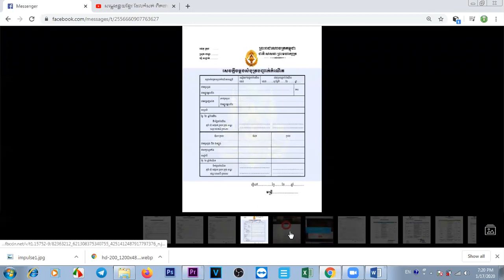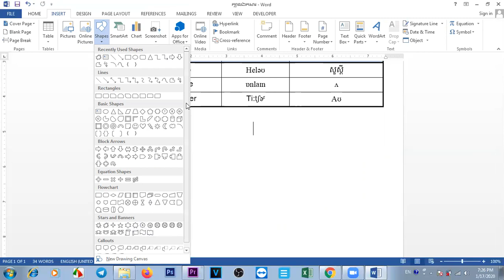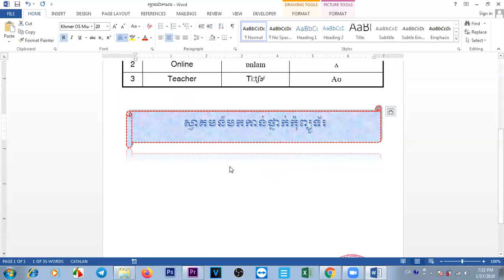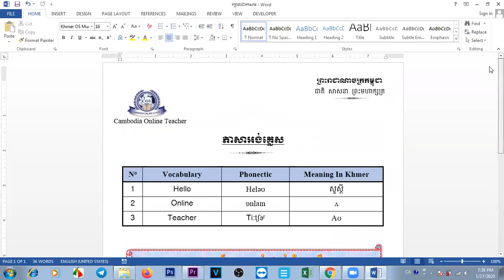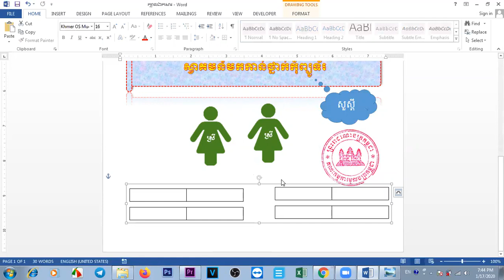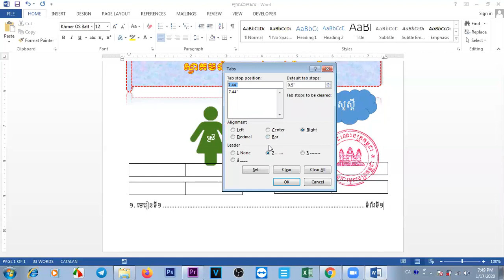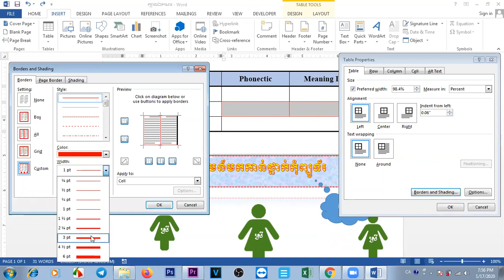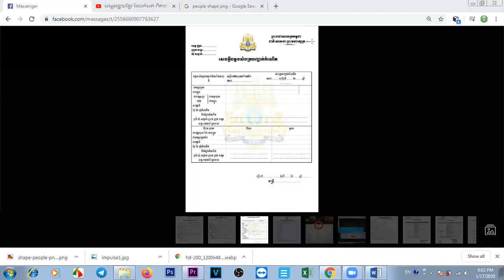របៀបប្រើ Shape និង Table ក្នុង Word